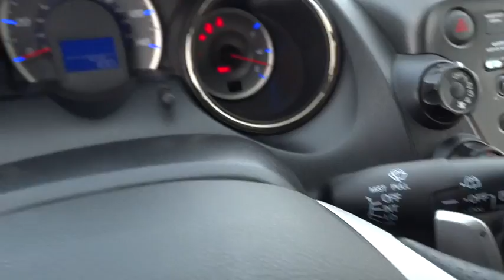2013 HONDA FIT SPORT AUTO Redding, Eureka, Red Bluff, Northern California, Sacramento, CA 127600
2013 HONDA FIT SPORT AUTO
2013 HONDA FIT SPORT AUTO  - Stock#: 127600 - VIN#: JHMGE8H56DC043002